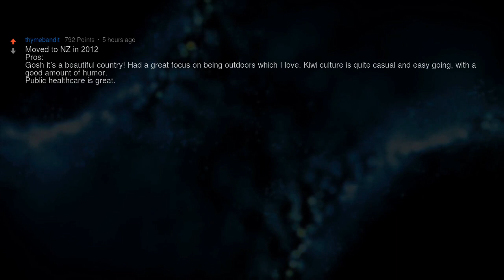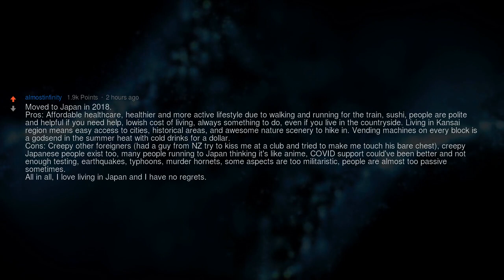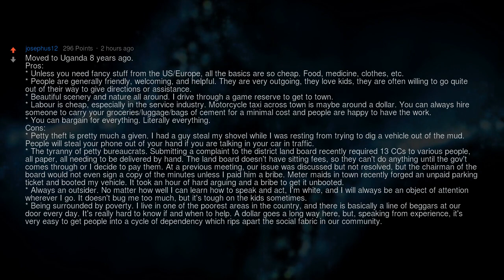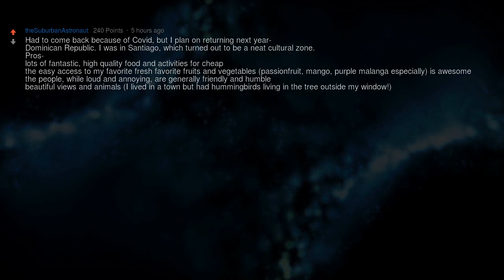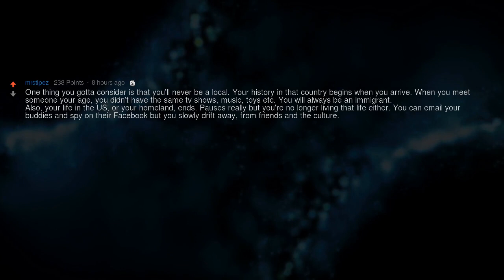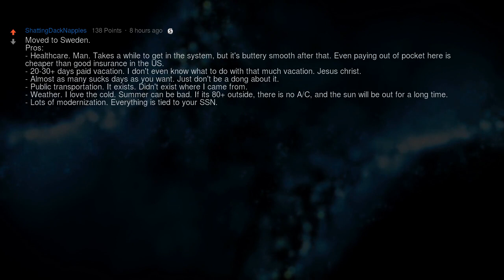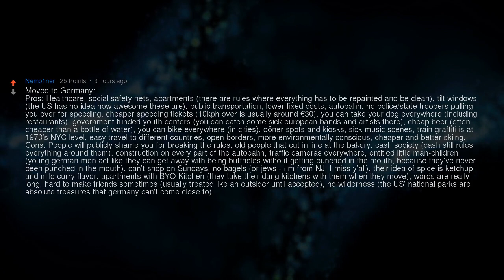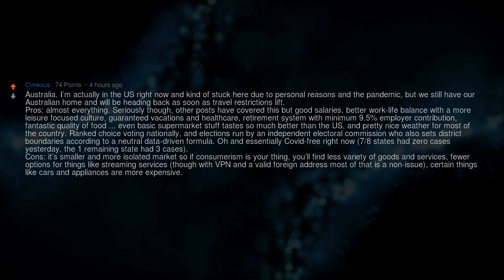Americans Who Moved Abroad, What Are the Pros and Cons?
▶ Fresh AskReddit Stories: [Serious] Americans who moved away from the US, what are the pros and cons of where you live now?